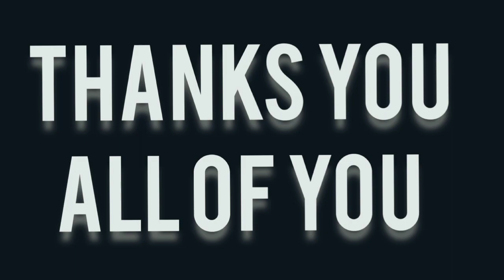MEHNAT|HB|OFFICIAL|FULL SONG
Hello
Friends
I am offical manager
Team (HB)

Lyrics -aryan/aditya

Director-ishant

Camera man -ishant

Background guards-aman/narender/gourav

Offical team memeber
Aryan
Aditya
Gourav
Yash
Narender
Ishant
Aman

Sabhi rapers hamari inspiration hain